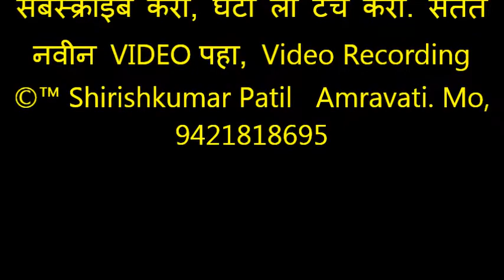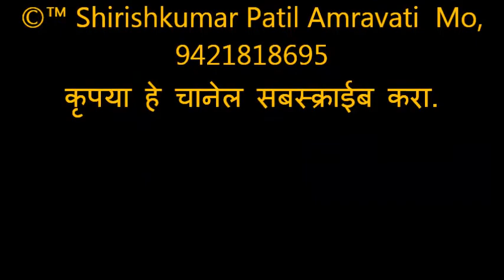030 मुर्तीजापुर भजनस्पर्धा 2018, भजन, सबसे उंचा है धन, आयोजक गुरुदेव सेवा मंडळ मुर्तीजापूर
“ Shirishkumar Patil “ कृपया हे चानेल सबस्क्राईब करा, घंटी ला टच करा. भजनस्पर्धा मुर्तीजापूर 2018, आयोजक समस्त ग्रामवासी मुर्तीजापूर, Video Recording ©™ Shirishkumar Patil  Amravati Mo, 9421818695